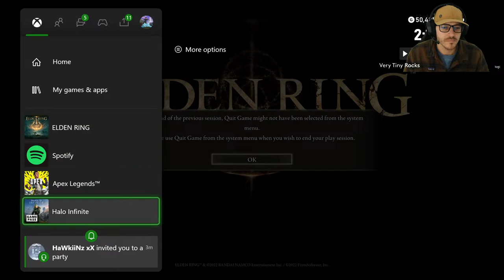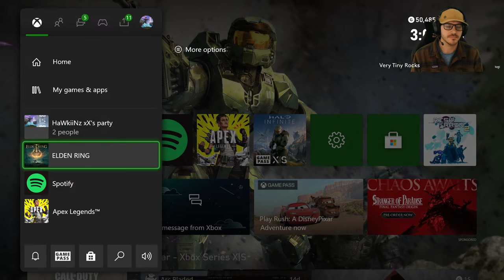very tiny stream Dex Build Light Armor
On the hunt for Assassin Armor